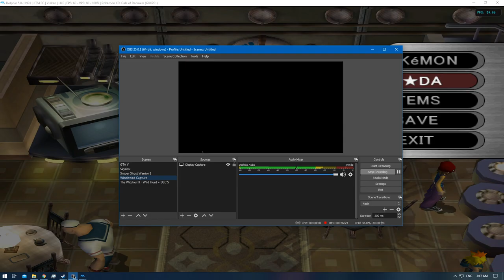[1/1] Pokemon XD: Gale of Darkness - Episode 88 [NC]